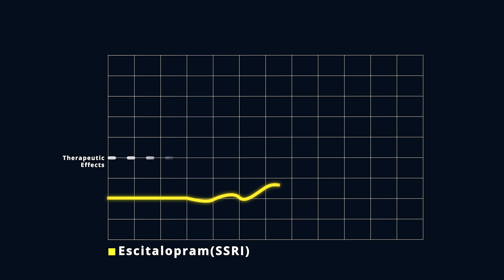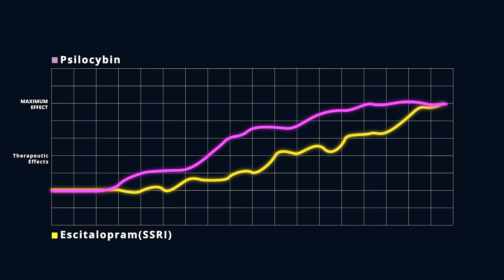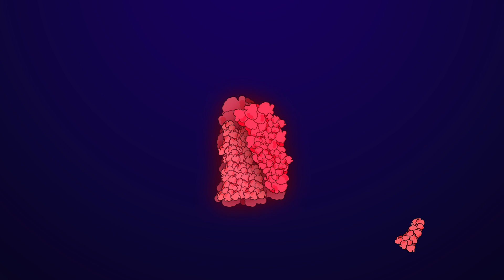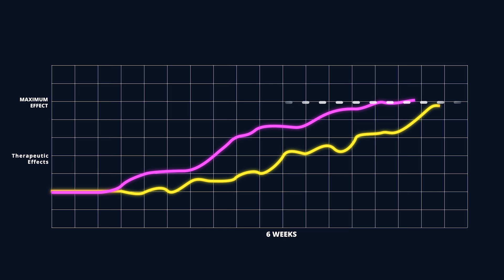Can Magic Mushrooms Cure Depression? (Effects of Psilocybin on Your Brain)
The Magic Mushroom Compounds (Psilocybin & Psilocin) outperformed the Standard Depression Medications (SSRI, Escitalopram) in a recent clinical trial which was published in the New England Journal of Medicine. The new developments suggest that Psychedelic drugs like Psilocybin could be a potential cure for depression shortly. This would be welcome news for millions of people suffering from severe and treatment-resistant depression.
Here I have animated research findings including the followings.
• Benefits of magic mushrooms such as being a fast antidepressant, profound experiences, provision of insight, and beneficial ancillary effects (mood, self-esteem, sex, motivation, expression of emotions).
• Side effects of Magic Mushrooms including Visual and Auditory Hallucinations
• Mechanism of Action of Psilocybin (How it interacts with Serotonin- 5-HTA2 receptors in the cerebral cortex)
• The potential of being a cure/treatment for Patients with Depression.
Summary:
a) Psilocybin is faster than the standard Selective Serotonin Reuptake inhibitors (SSRI) in the market
b) Magic Mushroom provides better insight into depression and has better secondary effects.
c) The study found side effects were similar in both drugs (SSRI & Psilocybin). (at the proper dosing)
d) Psilocybin could be used as a potential treatment drug for Depression in the future as monotherapy or together with other antidepressants.